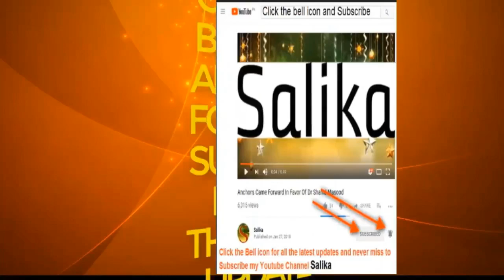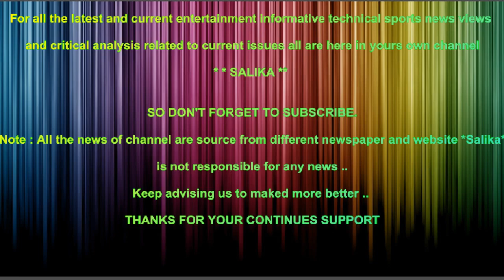MULZIM IMRAN KO SAR E AMM PHANSI KI SAZA KI DARKHAST